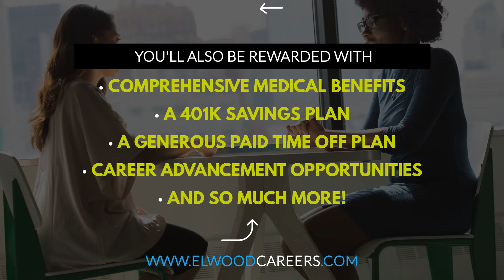Join Team Purple - Elwood Staffing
It's a great time to launch a career in staffing!